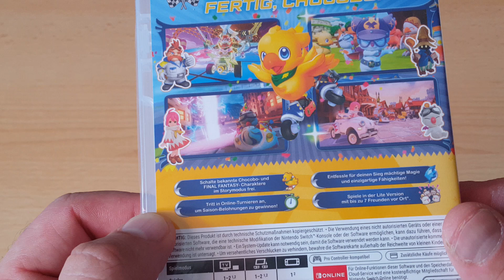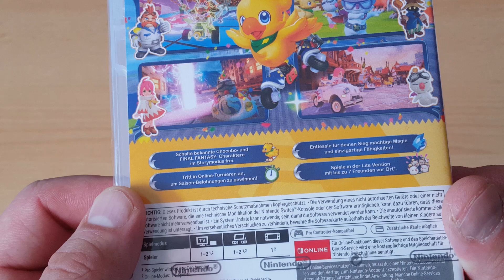Unboxing ~ ChocoboGP ~ Nintendo Switch (German)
In diesem Video packen wir heute das Spiel ChocoboGP für die Nintendo Switch. Es handelt sich hier um einen Fun Racer aller Mario Kart. Ich bin sehr gespannt wie gut oder schlecht das Spiel ist ^_^. Das Spiel wurde von Square Enix entwickelt und wird auch von Square Enix Welt weit exklsuiv für die Nintendo Switch vertrieben, einen Trailer zum Spiel findet ihr wie immer etwas weiter unten in der Beschreibung :).

*Chocobo GP - Offizieller deutscher Launch-Trailer